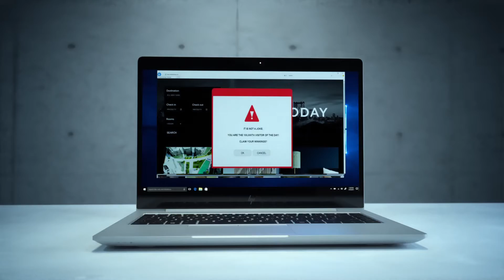HP | Security Solutions | Sure Click